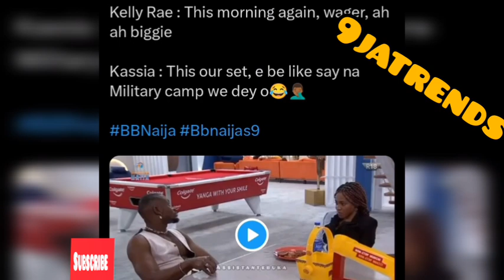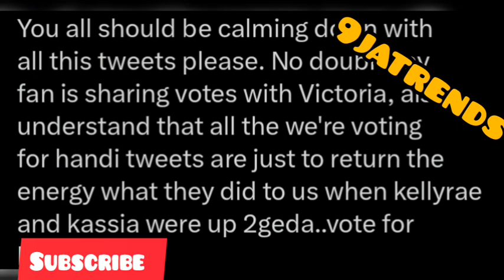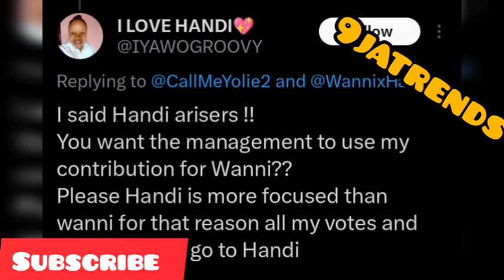Wanni 1st, Victoria 2nd, Kassia 3rd, Latest Poll results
bbnaijas9 bbnaijanolooseguard bbnaijanolooseguard Wanni 1st, Victoria 2nd, Kassia 3rd, Nelly last Latest Poll results